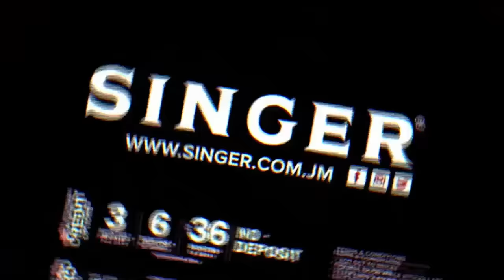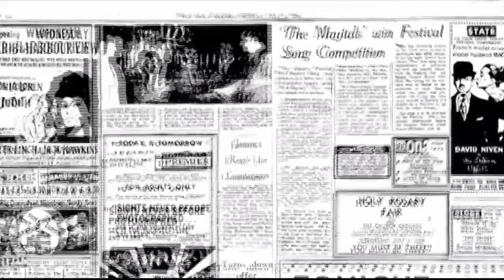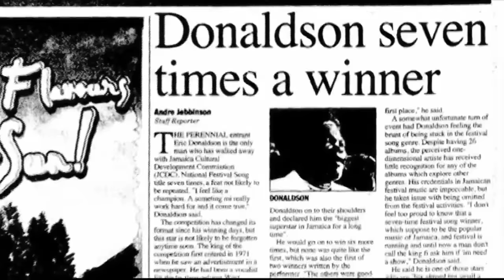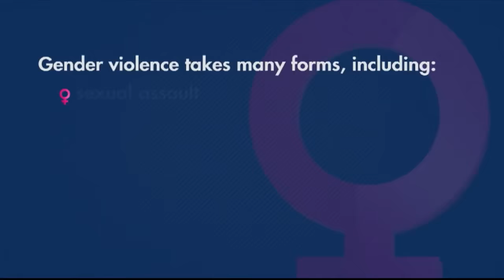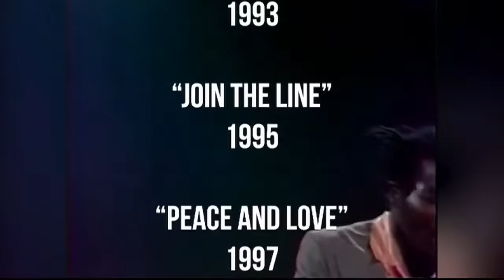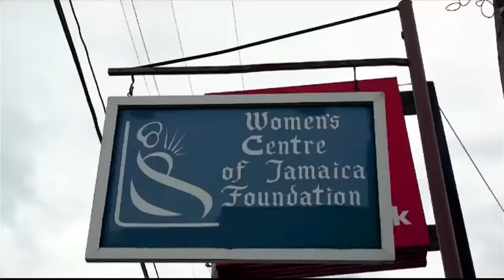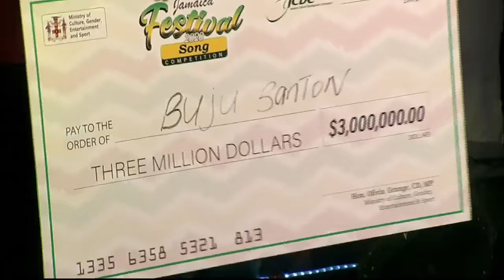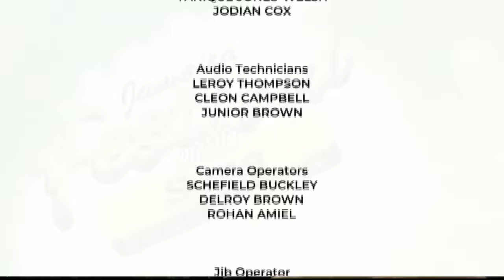JCDC Festival Song Competition Finals